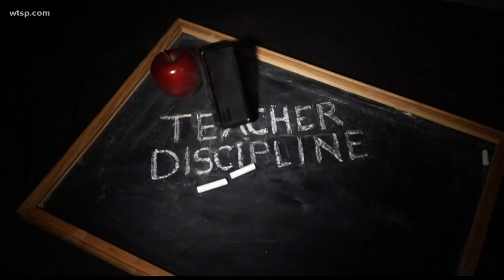Florida woman's boyfriend last saw her alive. Now, he won't return investigators' phone calls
Michelle Hunt died unexpectedly on Dec. 16, 2018, mere hours after her on-again-off-again boyfriend told police she’d fallen off a boat. Detectives say he stopped returning their calls.